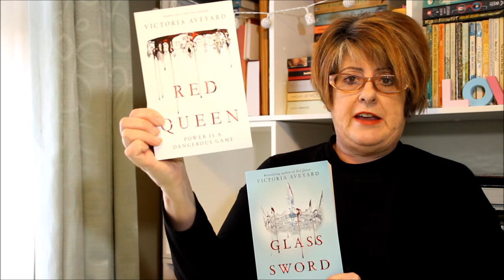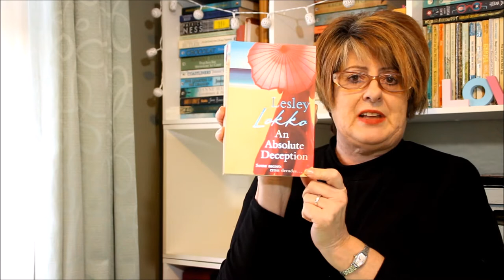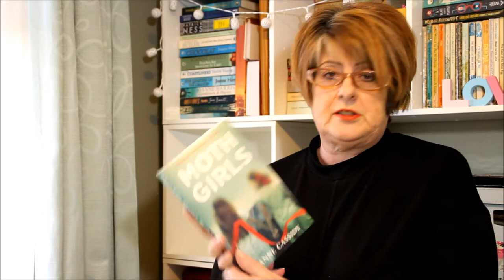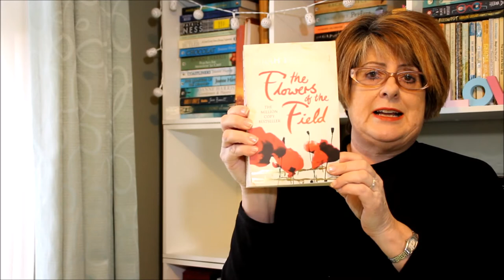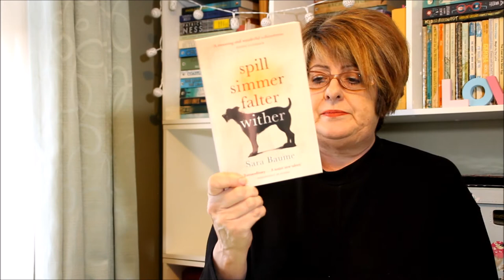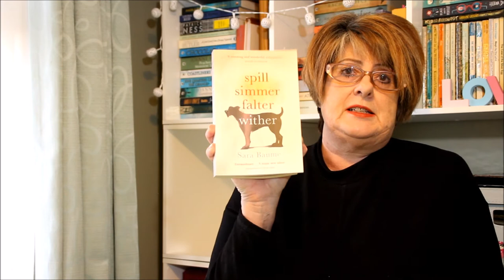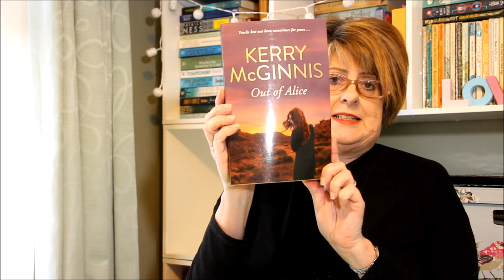More Books from the Shelf Happy New Year 2018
Books:-
The Gift of Rain by Tan Twan Eng ISBN 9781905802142
Cinder - Book 1 Lunar Chronicles by Marissa Meyer ISBN 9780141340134
Tuscan Rose by Belinda Alexandria ISBN 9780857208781
Unfaithfully Yours by Nigel Williams ISBN 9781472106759
Northern Lights by Tim O'Brien ISBN 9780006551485
Moth Girls by Anne Cassidy ISBN 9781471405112
Northanger Abbey by Val McDermid ISBN 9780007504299
The Selection Series by Kiera Cass ISBN 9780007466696
An Absolute Deception by Lesley Lokko ISBN 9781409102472
The Flowers of the Field by Sarah Harrison ISBN 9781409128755
The Secret Place by Tana French ISBN 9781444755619
Swimming Home by Mary-Rose Maccoll ISBN 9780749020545
Spill Simmer Falter Wither by Sara Baume ISBN 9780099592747
Slade House by David Mitchell ISBN 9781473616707